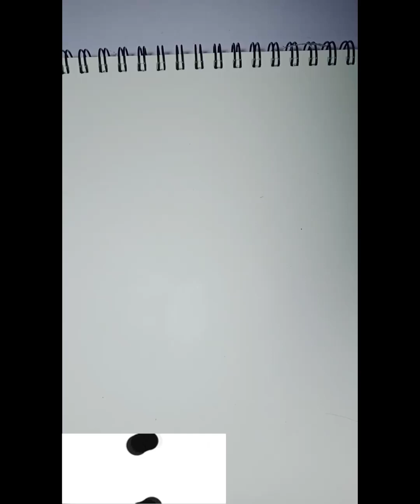How to draw butterfly/simple drawing/easy butterfly painting/easy painting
Beautiful painting

Beautiful blue butterfly

Black and blue drawing#

easy butterfly painting

blue butterfly painting step by step